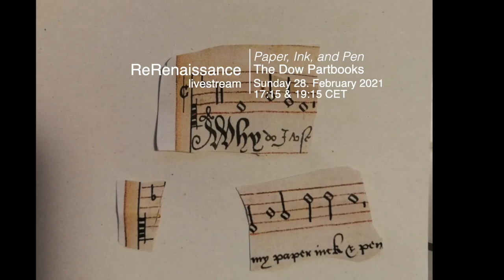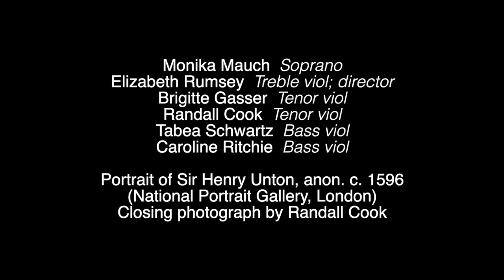2 ● Sneaking a Peek on Dow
𝗩𝗶𝗱𝗲𝗼-𝗕𝗹𝗼𝗴 ● 𝗥𝗲𝗥𝗲𝗻𝗮𝗶𝘀𝘀𝗮𝗻𝗰𝗲
For our February blog Grace Newcombe invades a ReRenaissance rehearsal, enjoys some music from the Dow Partbooks, and interviews a donkey. The concerts will be live streamed on 28 Feb 2021 at 5.15 pm (CET) & 7.15 pm (CET)

Deutsche Übersetzung in den Untertiteln. Subtitles by/Untertitel von Marc Lewon.

ReRenaissance | Andreas Heusler-Str. 28 CH 4052 Basel
Postfinance | CH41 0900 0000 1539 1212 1
BIC: POFICHBEXXX

Spenden können in der Schweiz von den Steuern abgezogen werden.